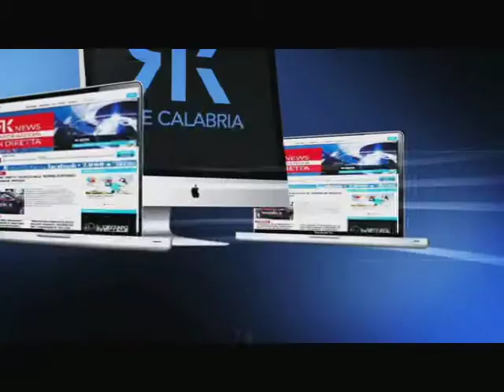IL PD E LA FESTA DELL’UNITA’: DA PAOLA DURO ATTACCO DI ENZA BRUNO BOSSIO AD ERNESTO MAGORNO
Non si placano le polemiche all’interno del Partito Democratico. Resta alta la tensione tra renziani ed ex cuperliani.